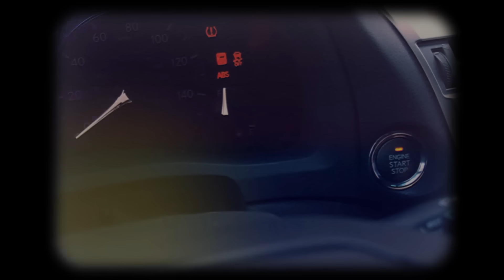Hikaru Flexes With The 1500s | Disrespect Speedrun 14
Hikaru's talking trash and flexing for Elo playing disrespectful openings! Part 14